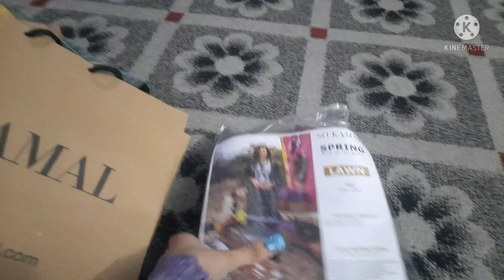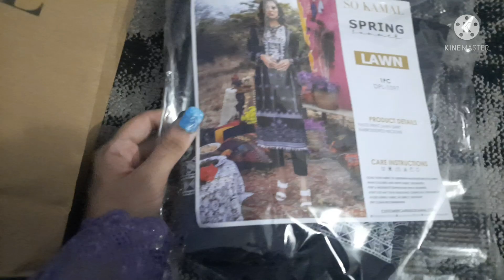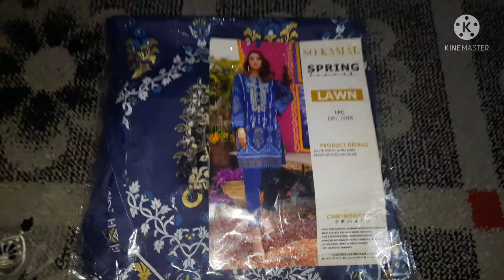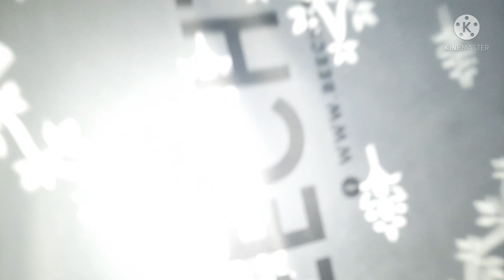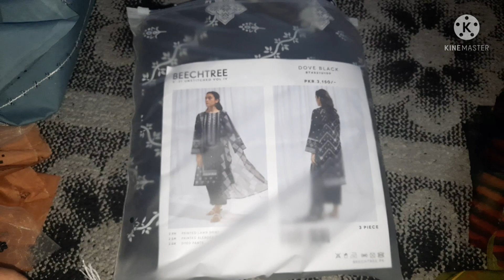Shopping Haul. So kamal, Beechtree Season end sale Aur Daraz se kia lia? plus Applying stickers